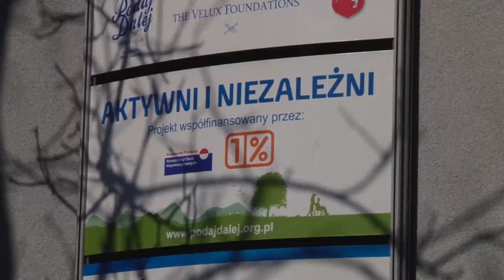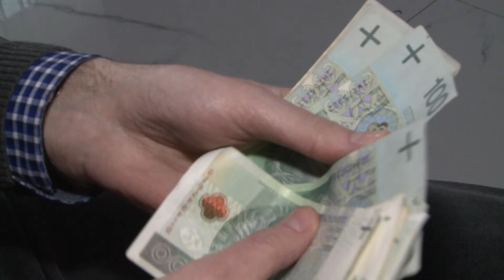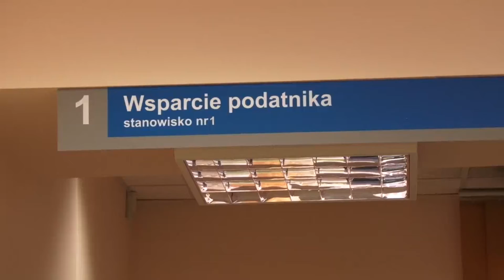Wielkopolanie coraz hojniejsi w przekazywaniu jednego procenta podatku